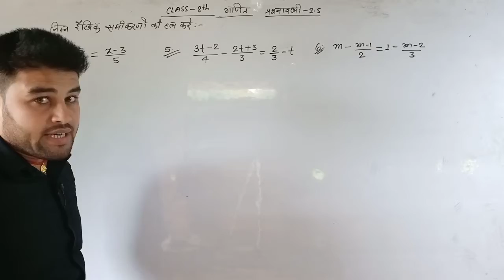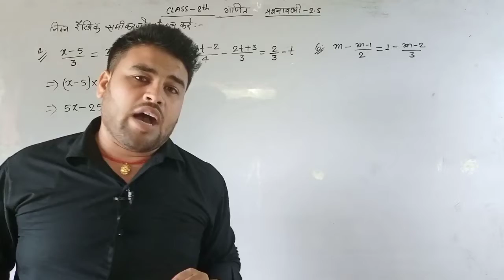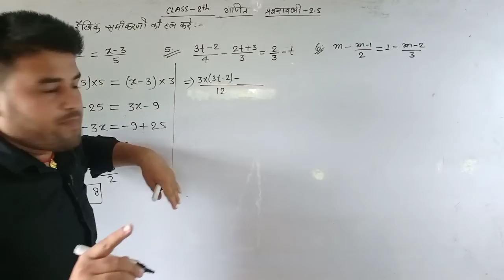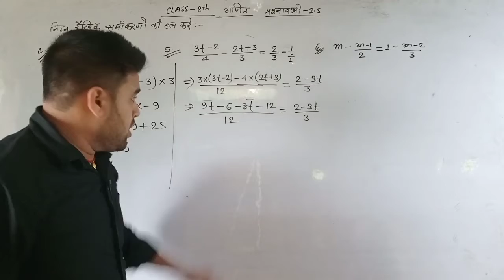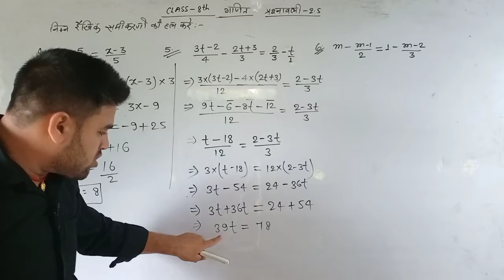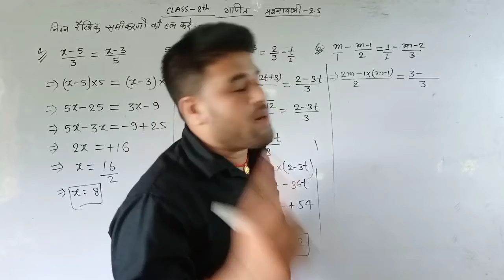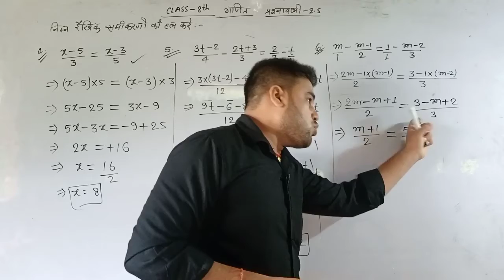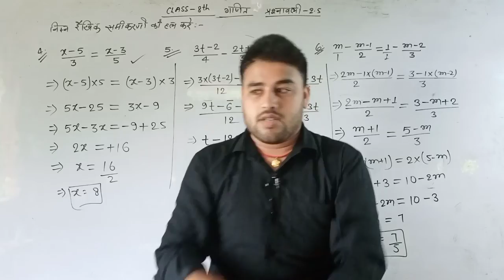Class 8 Maths Exercise 2.5 (Q-4,5,6)NCERT chapter 2 ek char vale rakhik samikaran in Hindi s.p.yadav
class 8 Maths Exercise 2.5 (question-7,8,9,10)

9 Maths Exercise 1.1 IntroductionIlKXBIc0bAs